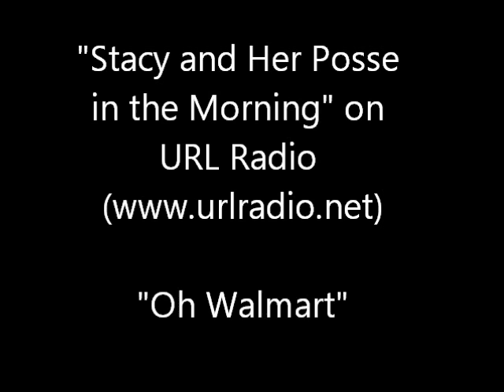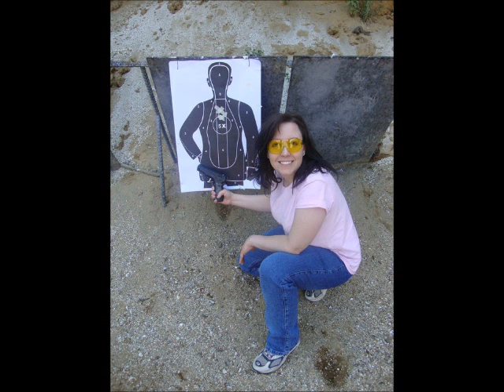Stacy and Kevin - Oh Walmart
Stacy and Kevin on Stacy and Her Posse in the Morning on URL Radio.  Tune in to their show Tuesday morning